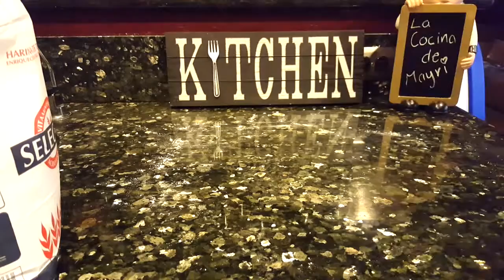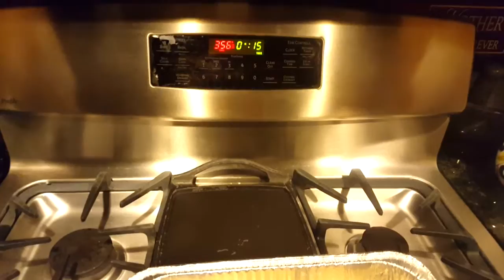Empanadas Argentinas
Hoy les voy a preparar Empanadas Argentinas al estilo de la cocina de Mayri. He visto muchas recetas de estas empanadas algunas llevan papa, otras llevan pimiento rojo, pero hoy yo les quiero hacer unas que he probado en un restaurante Argentino que se me hacen realmente deliciosas y no le querido agregar nada solamente hacerlas y compartir esta receta tan deliciosa.
La palabra empanada es de origen español y obviamente proviene de pan.
Las empanadas además de ser un plato muy sabroso son una buena opción para un almuerzo o cena ligera aportando hidratos de carbono complejos, fibra, proteínas, fósforo, hierro, potasio, vitaminas del complejo B , etc., dependiendo del relleno y del modo de cocción.